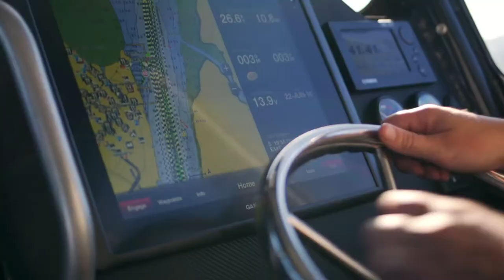Preserve the Wonder - Rangers protecting the Reef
Rangers and field officers take action every day to help preserve the wonder of the Great Barrier Reef.